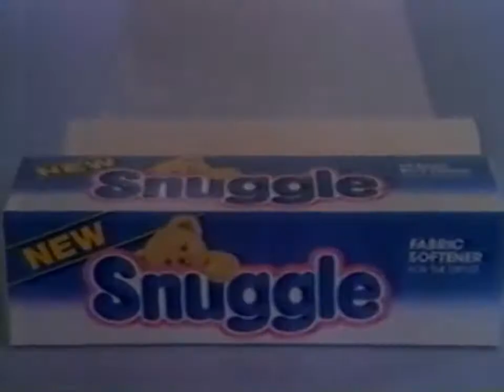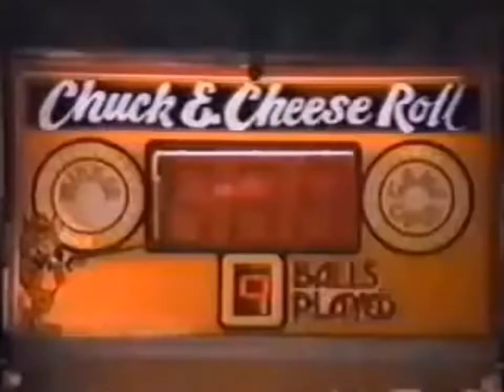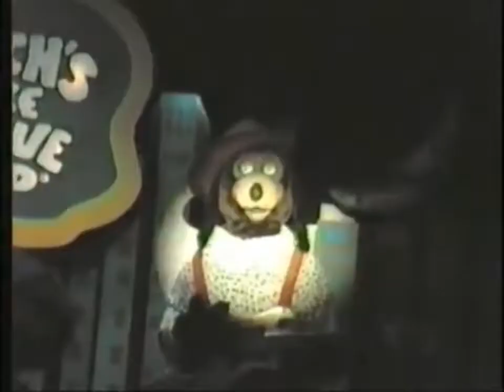Dead Mascots Episode 2 "Chuck E. Cheese"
Episode 2 sees Penny look at the big cheese himself, Chuck E Cheese; his origins, his makeovers, and his eventual capture in the mouse trap of obscurity.

DEAD MASCOTS is a series created, written and edited by Maggie Taylor, and co-produced & hosted by Penny Hays. It is no way meant to be for profit, and is instead meant to be a rather humorous, yet informative, historical look at the mascots of the past and advertising culture in general. We claim no ownership over any of the clips used in this show.